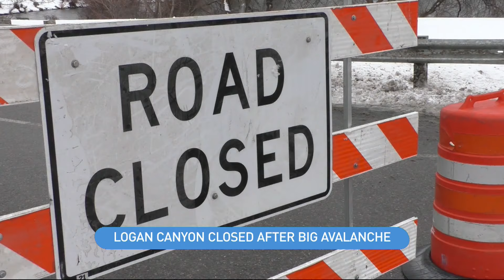Avalanche mitigation efforts shut down roads across Beehive State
Crews closed off Little Cottonwood Canyon Friday morning while they worked to mitigate avalanche danger.

Officials of the Utah Department of Transportation said that they expect State Route 210 through the canyon to be reopened by 8:30 a.m., though they will provide updates if the project is delayed any longer than 15 minutes.

According to the Utah Avalanche Center, the Salt Lake area mountains will see dangerous avalanche conditions throughout the day Jan. 12, with high danger at mid to upper level elevations and considerable danger at lower elevations.